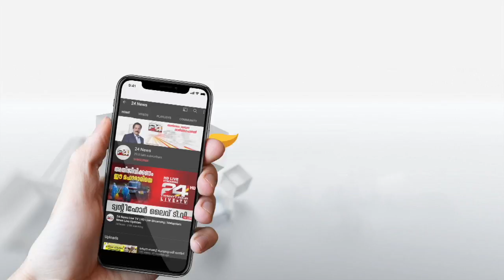വേനൽക്കാലത്തെ സൈനികരെ തിരിച്ചുവിളിച്ച് ചൈന | International News